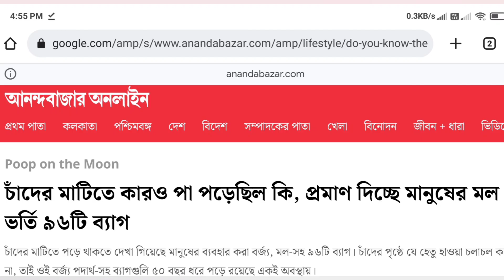চাঁদ থেকে মানুষের 'মল' (Human Poop) ভর্তি ৯৬টি ব্যাগ পাওয়া গেলো | Chandrayaan-3 | Breaking news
কিছুক্ষণ আগে চাঁদ থেকে চাঞ্চল্যকর তথ্য দিলো রোবট 'প্রজ্ঞান' | Chandrayaan-3 | Breaking news

Chandrayaan-3 চাঁদের হাই রেজুলেশন ছবি পাঠিয়েছে | ISRO | chandrayaan-3 Live update | Isro LiveUpdate

Chandrayaan-3: ISRO গোপন খবর দেখুন ISRO এটা খুঁজতে গিয়েছে | দেখতে পেল রহস্যময় জিনিস Chandrayan 3

Chandrayaan 3: চাঁদের বুকে অবতরণের পর কেমন দেখতে লাগছে চন্দ্রপৃষ্ঠ, ছবি পাঠালো চন্দ্রযান ৩ | ABP Ana

চন্দ্রযান 3 এখন কোথায় আছে,chandrayaan 3 এখন কোথায় আছে,চন্দ্রযান 3 লাইভ ভিডিও,chandrayaan 3 live,chandrayaan 3 live bangla news,isro chandrayaan 3 live bengali news,চন্দ্রযান ৩ বর্তমান অবস্থান,চন্দ্রযান ৩ আপডেট,chandrayaan 3 update today,চন্দ্রযান 3 এর খবর,চন্দ্রযান 3 ল্যান্ডিং,চন্দ্রযান 3 লাইভ নিউজ,চন্দ্রযান 3 লাইভ লোকেশন,চন্দ্রযান 3 লাইভ বাংলা,chandrayaan 3,chandrayaan 3 bangladesh news,চন্দ্রযান 3 বাংলাদেশ নিউজ,chandrayaan 3 bangladesh news somoy tv,ODVUT KNOWLEDGE,

news18bangla,
tv9bangla,
somoy TV,
abpnews,
abplive,
bangla news,